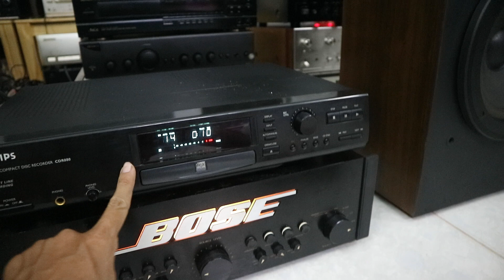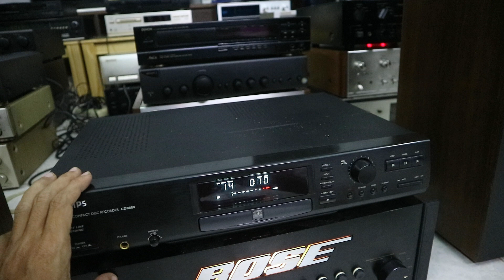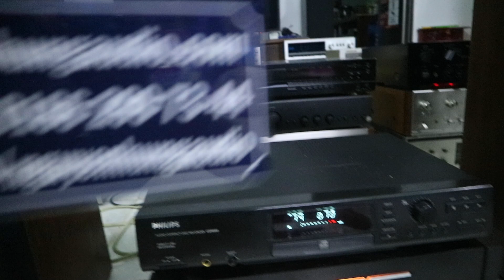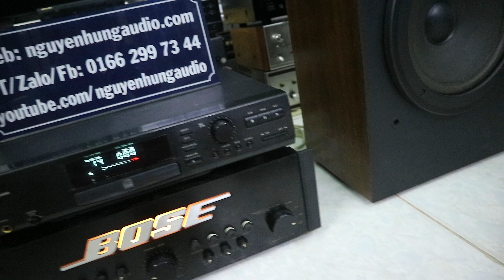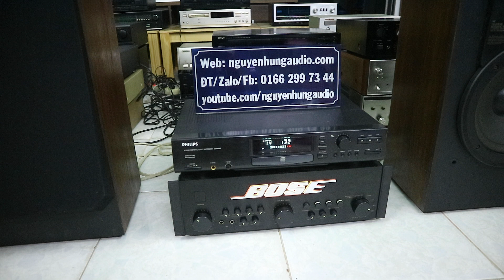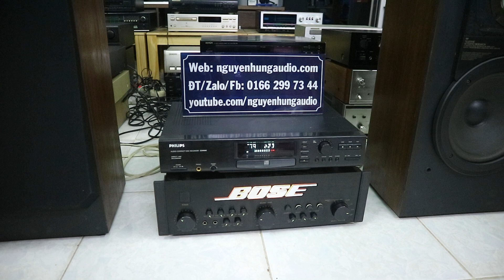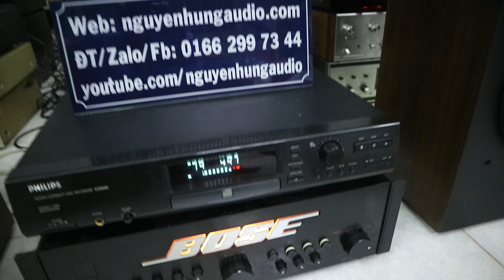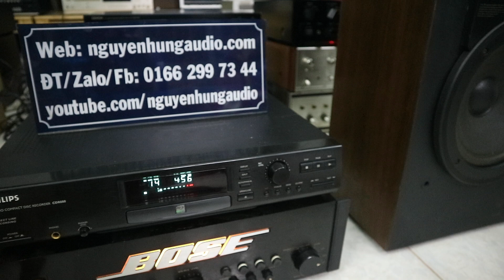Đầu cd Philips cdr 880,sản xuất tại Bỉ,âm hình tuyệt vời,giá rẻ bất ngờ|Nguyên Hùng Audio